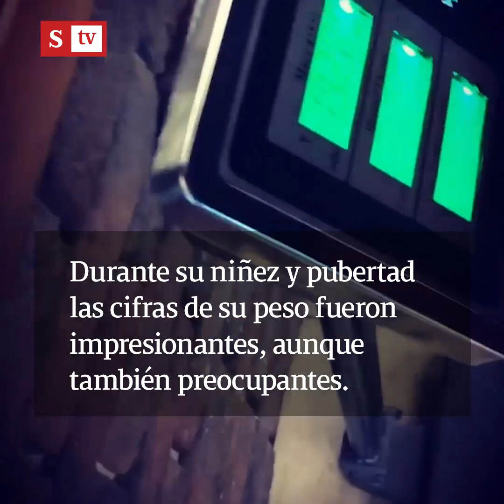Muerte del niño más obeso del mundo prende las alarmas sobre la obesidad en América Latina | Semana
Dzhambulat Khatokhov era ruso y murió a los 21 años de edad. Había logrado comenzar una carrera como luchador de sumo. Su muerte prendió las alarmas ante el aumento de las cifras de obesidad en América Latina, cuyas consecuencias van desde cáncer, diabetes, enfermedades respiratorias crónicas y problemas cardiovasculares de todo tipo.